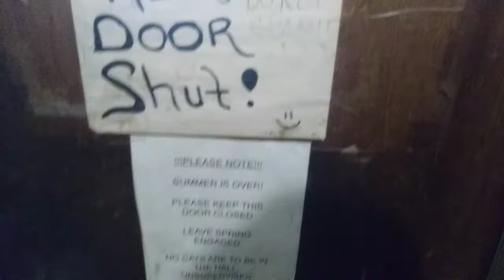Vlog04142018still spring cleaning